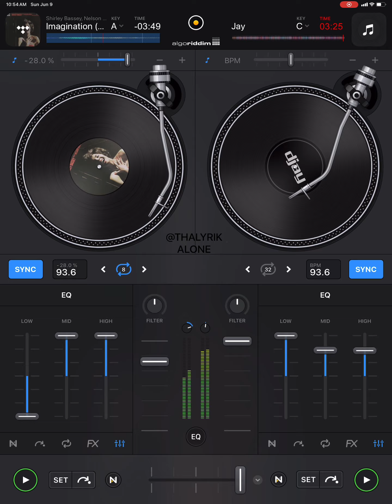Jay-z/ Shirley bassey samples-Imaginary playa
Jay-z/ Shirley bassey samples-Imaginary playa (djay pro remix)